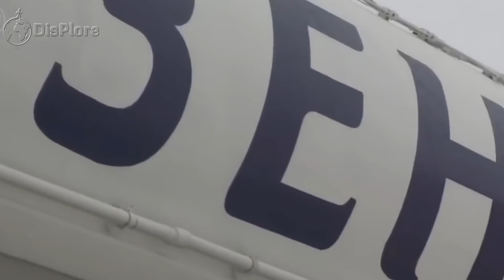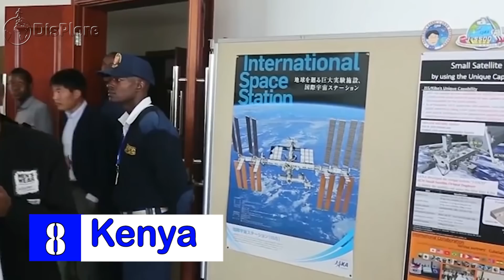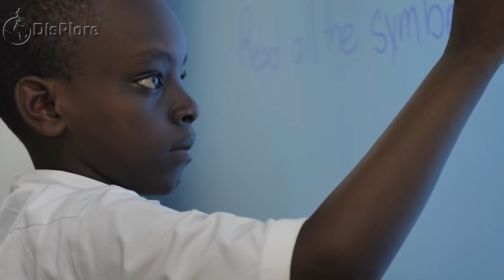African Countries That Have Successfully Launched Their own Satellites into Space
African Countries That Have Launched Their Own Satellite
Hello Displorers, Welcome back to another informative video presented to you by Displore and thanks for watching, in this video, We shall be presenting to you all the African countries that have successfully launched their own satellite in Space.
 Satellite is an artificial body placed in orbit round the earth or moon or another planet in order to collect information or for communication. More than 1,950 active satellites are currently orbiting  Earth, and plenty more could soon be joining them. In the modern world, Technology has become a key factor in development  therefore with a statellite in space, a country is known to have made great strides in
space has become an attractive frontier for African countries that have launched satellites based on scientific, technological or military ambitions. The Soviet Union was the first country in the world to launch the world’s first artificial satellite into orbit and it’s a step many African countries are emulating. 41 African satellites have now been launched in Africa and 38 of them are from individual countries while three were multilateral efforts. Unfortunately none of those launches has taken place from African soil. While local engineers and scientists are often involved in the development of the satellites, cooperation with other countries such as China, Russia and Japan has historically been necessary to successfully launch satellites into space.
Innovations around satellite technologies have increasingly made it viable for low-income nations to manufacture small satellites and use them to achieve their own development goals. Across Africa, the opportunities surrounding outer space exploration has never been greater, with nations looking at space programs as a vital step to kick start and empower innovation. The enthusiasm around space technology also comes from the recognition that information gleaned from satellites has the potential to improve agriculture, guard against deforestation, improve disaster planning, and provide internet to rural communities. The current investments can also offset the long-term costs of purchasing and maintaining satellites from foreign governments. As such, several African nations have manufactured, launched, and operated their own programs to power their own scientific, technological and military ambitions. Amongst them, here are the African countries with a presence in space.
1. South Africa
The South African National Space Agency (SANSA) is South Africa's government agency responsible for the promotion and development of aeronautics and aerospace space research. It fosters cooperation in space-related activities and research in space science, seeks to advance scientific engineering through human capital, as well as the peaceful use of outer space, and supports the creation of an environment conducive to the industrial development of space technologies within the framework of national government. In 1999, South Africa launched its first satellite, SUNSAT from Vandenberg Air Force Base in the US. A second satellite, SumbandilaSat, was launched from the Baikonur Cosmodrome in Kazakhstan in 2009. In December 2018, South Africa launched the continent’s most advanced Nano-satellite into space to monitor and manage disasters such as fires and assist the ocean economy. The ZACube-2 a 10kg Nano-satellite provides state-of-the-art remote sensing and communication services to South Africa and the southern African region, according to Techcentral. The satellite was launched in Russia this week, as part of the Russian Soyuz Kanopus mission and is the most advanced satellite in Africa. That is the second government-owned nanosatellite South Africa has launched into space. The first was the TshepisoSat, which was launched in 2013, according to the SAASTA.
2. Nigeria
Along with South Africa, Nigeria’s space program is more advanced than its African peers. Nigeria has launched four satellites into space, with three still operational and one de-orbited after completing its objectives. Nigeria launched its first earth observation satellite, NigeriaSat-1, in September 2003 by Kosmos-3M rocket from Russian Plesetsk spaceport which cost the country $30million. That was followed by the launch of Africa’s first communications satellite, NigComSat-1, built and launched in China in 2007. Earth observation satellites NigeriaSat-2 and NigeriaSat-X were then sent into orbit by the Ukrainian Dnepr rocket from Yasny military base in Russia on August, 17, 2011.